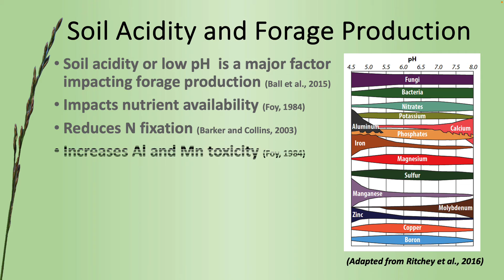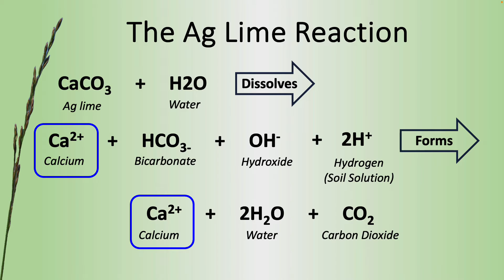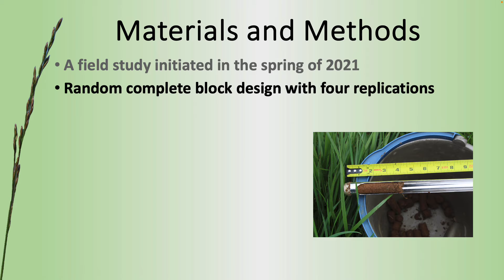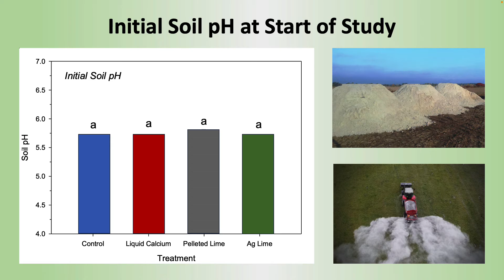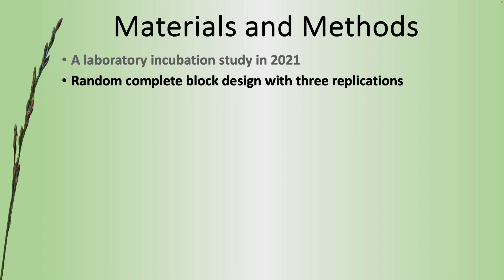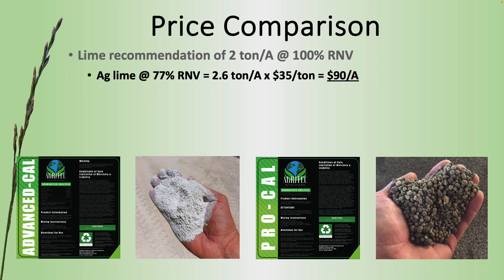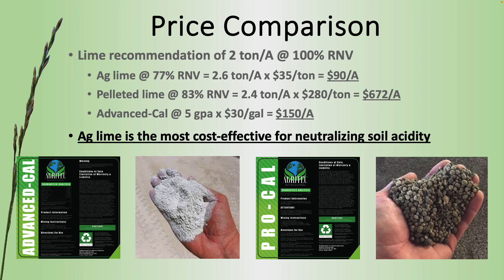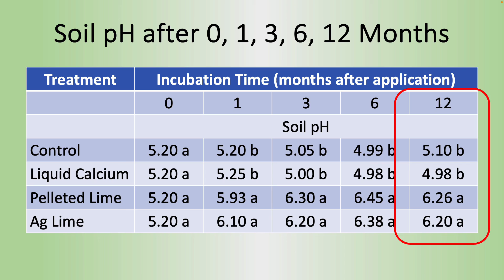Liquid Calcium: Boon or Boondoggle-Chris Teutsch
This presentation was given's part of the 77th Southern Pasture and Forage Crop Improvement Conference held in coordination with the American Forage Grassland Council on January 7 – 10, 2024 in Mobile, AL.